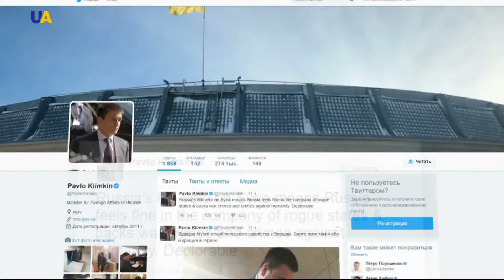الخارجية الأوكرانية: روسيا تشعر بالراحة ضمن مجموعة المنبوذين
قال وزير الخارجية الأوكراني بفلو كليمكين، إن روسيا تشعر بالراحة ضمن مجموعة المنبوذين، وتدعم جرائم الحرب والجرائم ضد الإنسانية.

جاء ذلك تعليقا على الفيتو الروسي فيما يتعلق باستخدام الأسلحة الكيميائية في سوريا.

هذا وكان عشرات الضحايا قد سقطوا في هجوم كيميائي على مدينة خان شيخون السورية، ومعظم أصابع الاتهام تتجه نحو النظام السوري، الذي ينفي صلته بهذا الهجوم.